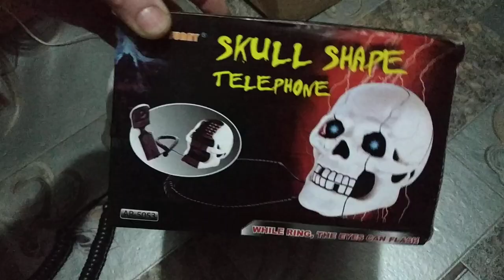Телефон череп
Форма черепа телефона, пока трубка телефона не снята глаза светятся. Когда тебе звонят.